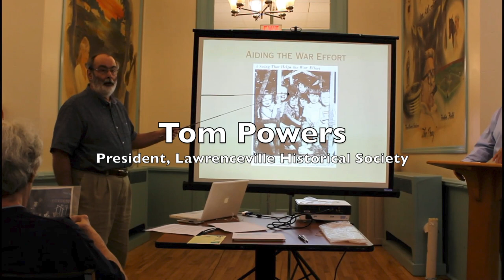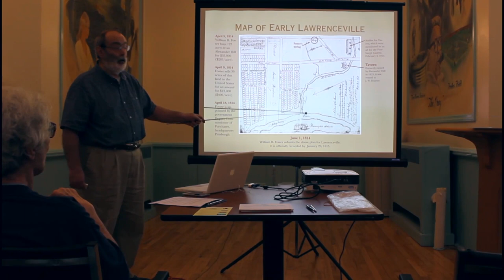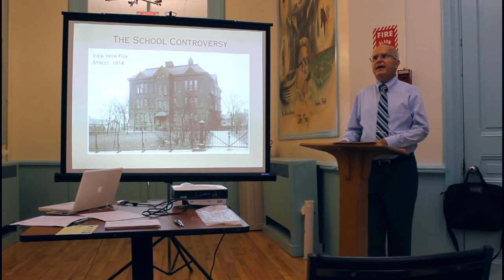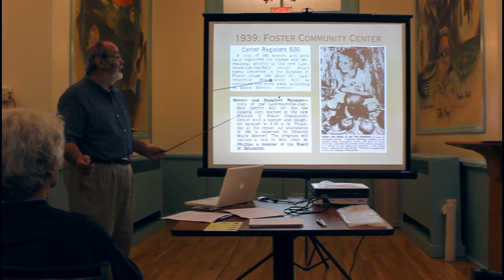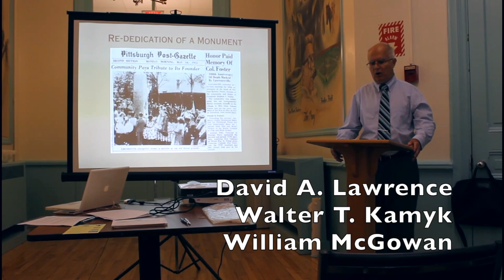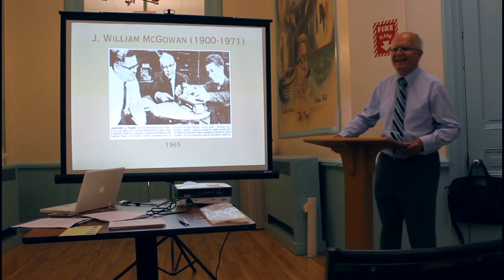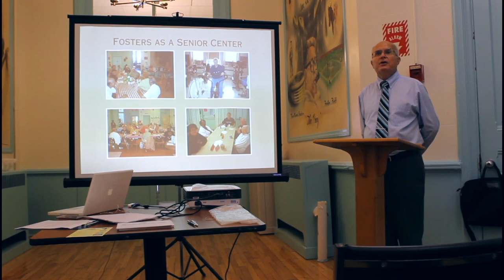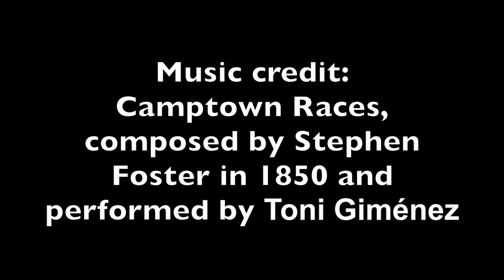Stephen Foster Community Center History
Representatives of the Lawrenceville Historical Society, Tom Powers and James Wudarczyk, narrate the history of the Stephen Foster Community Center.